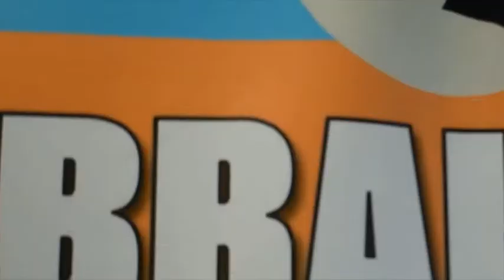2 IN 1 JUMBO POT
In the Jumbo  braids we have the Plait or Twist (POT)